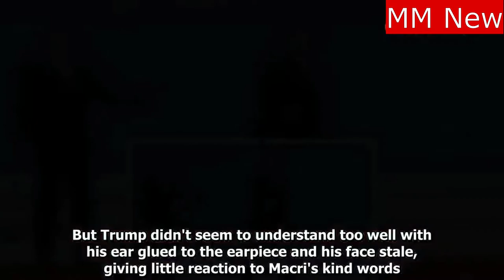Trump Quickly leaves Argentina's President Macri at the G20 summit in Buenos Aires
Trump hastily leaves Argentina's President Macri at the G20 summit in Buenos Aires.